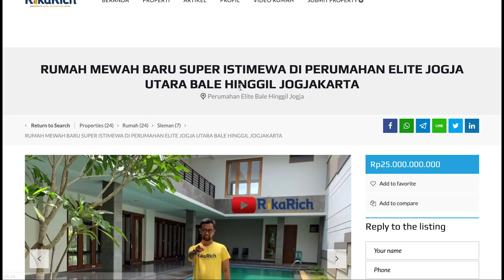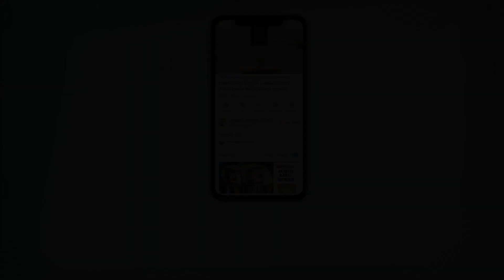MEWAH MURAH FULL FURNISH AREA JOGJA SELATAN DALAM PERUMAHAN HANYA 1,850 M AKSES JALAN LEBAR MUDAH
MEWAH MURAH FULL FURNISH LEGA AREA JOGJA SELATAN DALAM PERUMAHAN HANYA 1,850 M AKSES JALAN LEBAR MUDAH KE KOTA JOGJA

Dijual Rumah mewah 2 lantai luas, elegan lingk nasionalis nyaman,aman dan tenang
2 lantai luas Lt.143/Lb.178 hadap timur
Bangunan kokoh
3 KT (2 Kmr Tdr di lt 2,1 KT di lantai Lt 1)
2 kmr mandi (1 KM atas dng bathtub dan water heater)
Dapur (include Kompor gas,kulkas,dispenser)
Garasi (bs dipakai utk KT)
Carport utk 2 mbl besar
Jemuran di Lt.2
Ruang tamu dan ruang keluarga
Kolam koi cantik
Jalan lingkungan luas bisa papasan 3 mbl
Air pam bersih segar lancar
WI-FI indihome
Smart TV 55' dng Transvision Sat di Lt.1 dan TV 43' di Lt.2
Home theatre
Aman, security 24 jam.
Dilengkapi CCTV

Fasilitas kamar:
Kamar #1 utama (di Lt 2) :
- Springbed latex king size (180x200)
- AC
- Kamar mandi dlm dng bathtub
- Water heater
- TV 43'
- Balkon
Kamar #2 (di lt 2) MAX 2 orang
- Springbed sorong (120x200)
- AC
Kamar #3 (di lt 1)
- Spring bed King size
- AC

Lokasi di dalam perumahan Jl.Imogiri Barat/Jalimbar Km 7,5 (per4an RR Wojo ke selatan 3 km).
Akses sgt mudah,tidak macet,terjangkau transportasi online,byk mini market dan dkt dng obwis utama di daerah Jogja bisa selatan, hny 20 mnt ke Malioboro,45 mnt ke pantai Depok/Parangtritis/Gumuk pasur.
Jalur mudah cpt ke bandara baru 1 jam.hrg 1.850M nego